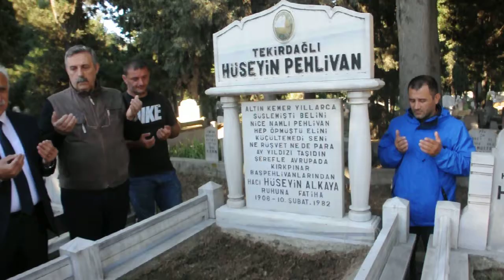HÜSEYİN PEHLİVAN MEZARI BAŞINDA ANILDI 3